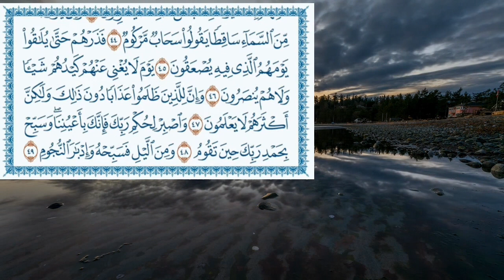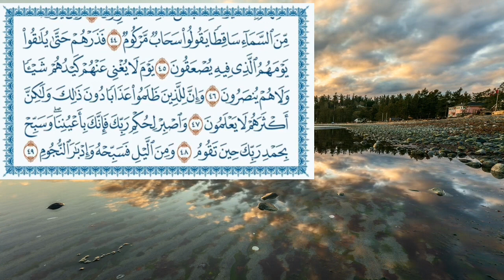سورة الطور عبد الرحمان مسعد. surat Al-tur by Abdul Rahman Al-Musaad. قراءة غاية في الروعة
سورة الطور هي سورة مكية، من المفصل، آياتها (49) في عد الكوفة والشام، و(98) في البصرة، و(97) في الحجاز. ، وترتيبها في المصحف 52، في الجزء السابع والعشرين، بدأت بأسلوب قسم: ﴿وَالطُّورِ ١﴾، والطور هو جبل الطور الذي كلم الله عليه موسى، نزلت بعد سورة السجدة.
Surat Al-Tur is a Meccan surah, from Al-Mufassal.  Its verses are (49) in Kufa and the Levant, (98) in Basra, and (97) in Hijaz.  And its arrangement in the 52nd Qur’an, in the twenty-seventh part, began with the section style: “And Al-Tur 1” and Al-Tur is the mountain of Mount on which God spoke to Moses.  It was revealed after Surah Al-Sajdah.
abderahman-mosaad